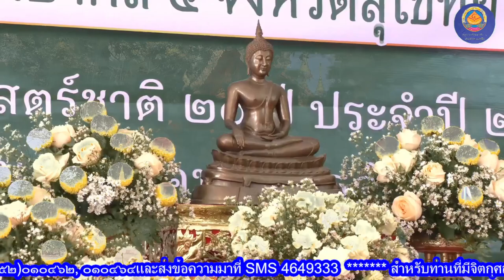15/08/67-คณะกรรมการหมู่บ้านรักษาศีล ๕ ประจำหนเหนือ ลงพื้นที่ ตรวจเยี่ยมและติดตามผล การดำเนินงาน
คณะกรรมการหมู่บ้านรักษาศีล ๕ ประจำหนเหนือ
ลงพื้นที่ ตรวจเยี่ยมและติดตามผล การดำเนินงาน
โครงการสร้างความปรองดองสมานฉันท์โดยใช้หลักธรรมทางพระพุทธศาสนา "หมู่บ้านรักษาศีล ๕"
(ตามแผนยุทธศาสตร์ชาติ ๒๐ ปี)
ประจำปีงบประมาณ ๒๕๖๗  หนเหนือ จังหวัดสุโขทัย
ณ วัดใหม่เจริญผล หมู่ ๔  ต.หนองจิก อ.คีรีมาศ  จ.สุโขทัย